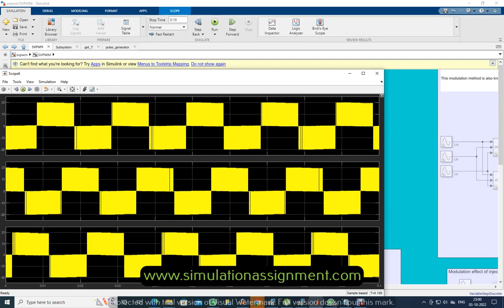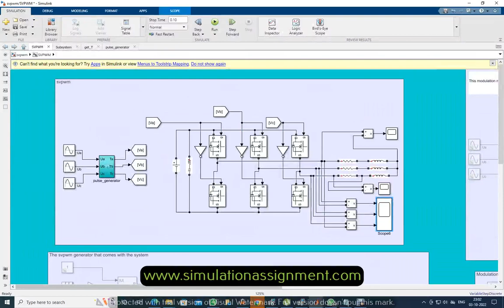SVPWM modulation three phase two level inverter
Experts IN
CAD/CAM/CAE
COMSOL/CFD/FEA
Antenna/HFSS/CST
MATLAB
ANSYS
CATIA
SOLIDWORKS

Research Areas
Hydraulic system
Heat transfer
Control Theory
Energy conversion
Thermodynamics
Strength of materials
Control systems
Engineering design
Materials science
Materials engineering
Mechanical engineering drawing
Fluid mechanics Hydraulic system

UAE, OMAN, BAHRAIN, KUWAIT, JORDAN
QATAR, SAUDI ARABIA, ABU DHABI, DUBAI , TURKEY, IRAQ
INDIA , EUROPE ,AUSTRALIA ,UK ,CANADA ,USA, AFRICA ,CHINA